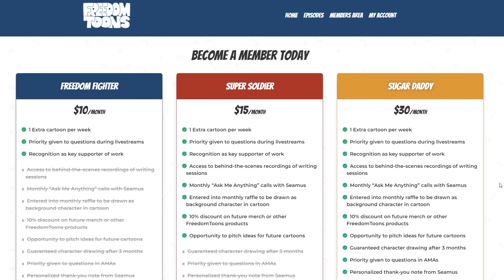Kamala's Promises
She didn't do anything in 4 years.  Give her another 4 years to not do anything!